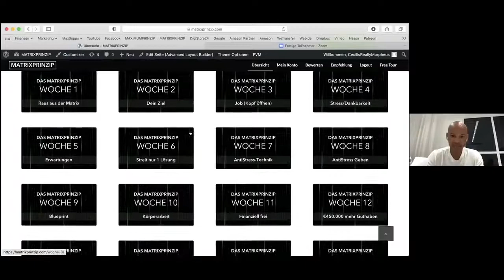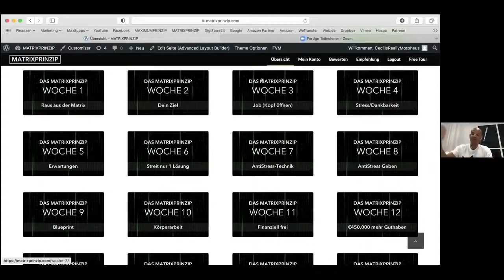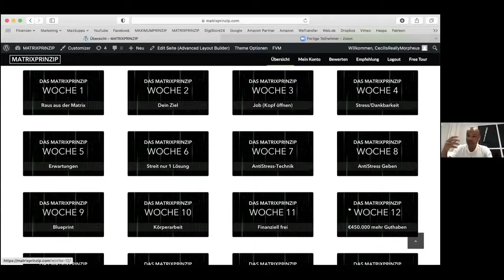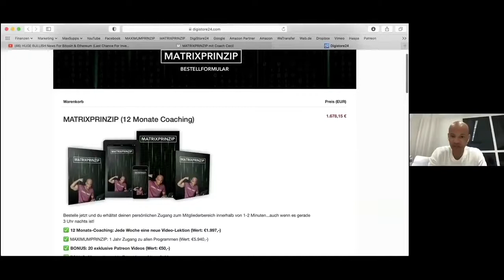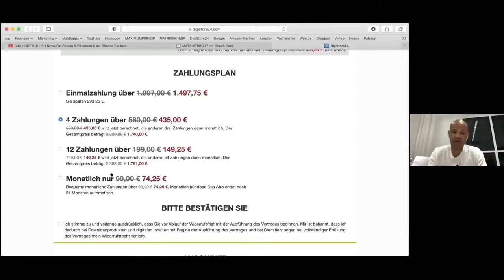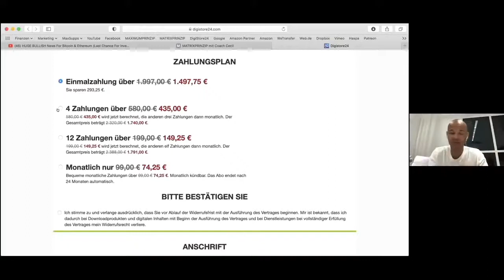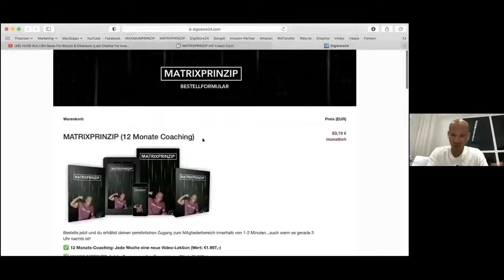WEBINAR - wie kannst du dich abkoppeln und deinen Traumberuf finden ? 30% RABATT NUR 2 Personen